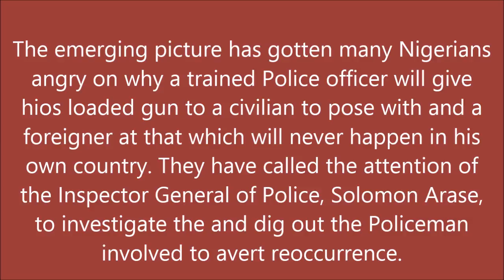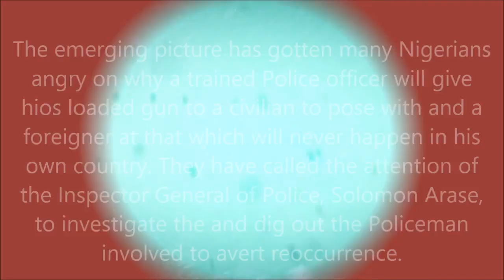NIGERIANS COME FOR TRAINED POLICE WHO LEFT HIS LOADED GUN FOR A CHINESE MAN